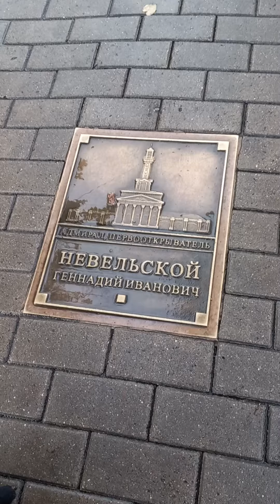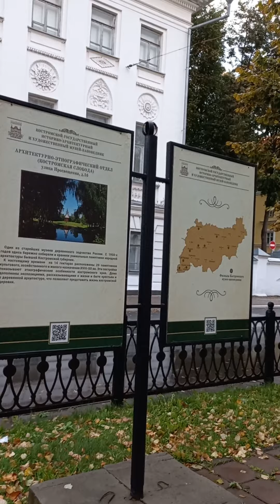прогулка по вечерней Костроме